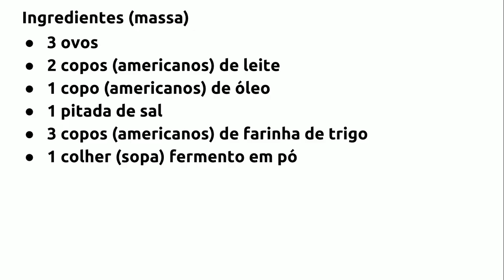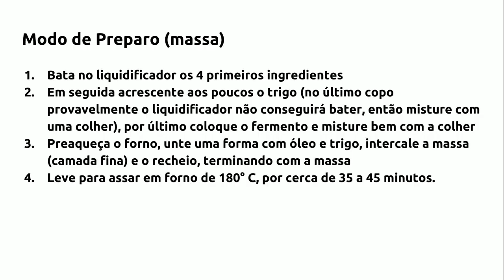Como Fazer Torta De Frango Simples